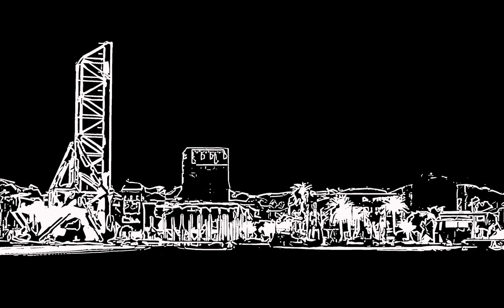Le pont transbordeur de La Seyne sur mer